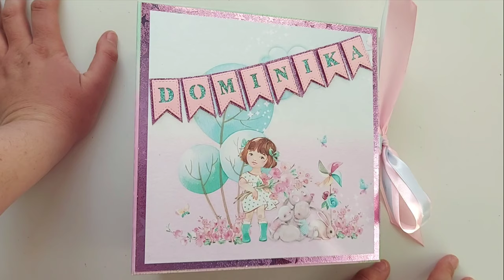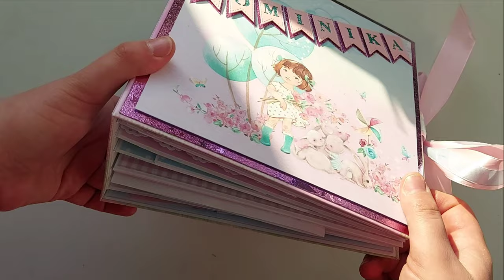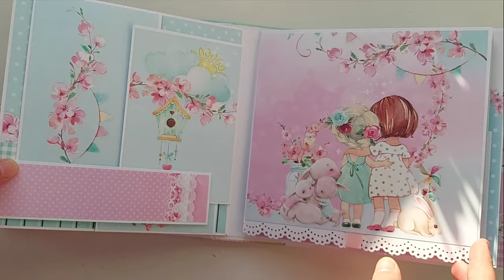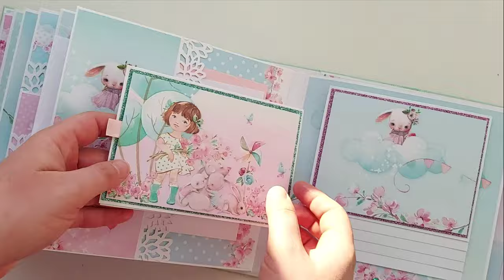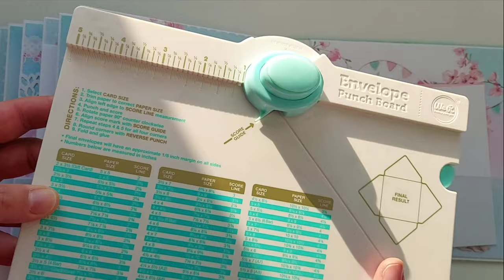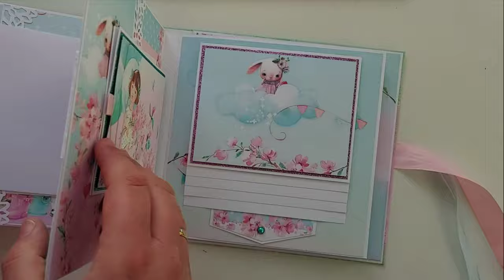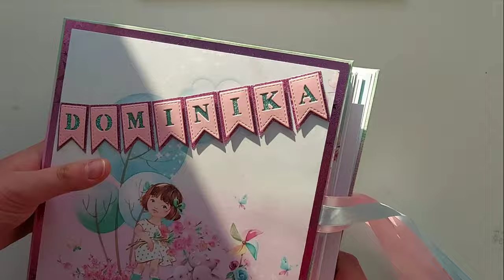Album z kolekcji Girl's Little World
cudny, słodki album dla dziewczynki :)